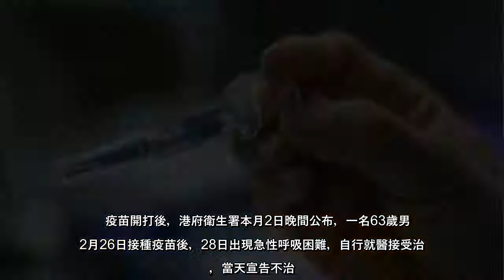港媒今天報導，一名55歲女子日前接種2019冠狀病毒疾病（COVID-19）疫苗3日後因不適住院，懷疑中風，其後不治。這...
港媒今天報導，一名55歲女子日前接種2019冠狀病毒疾病（COVID19）疫苗3日後因不適住院，懷疑中風，其後不治這